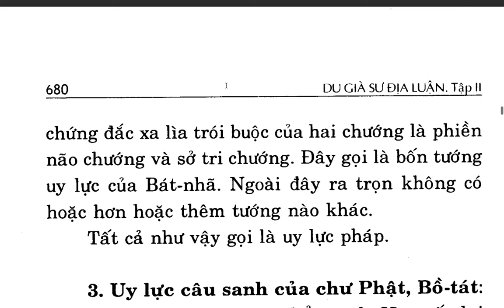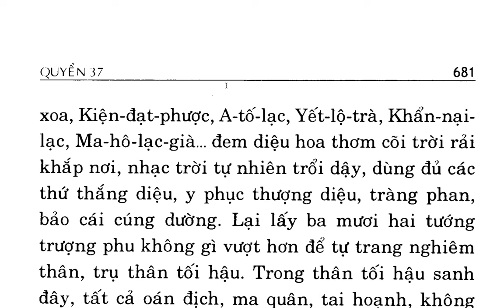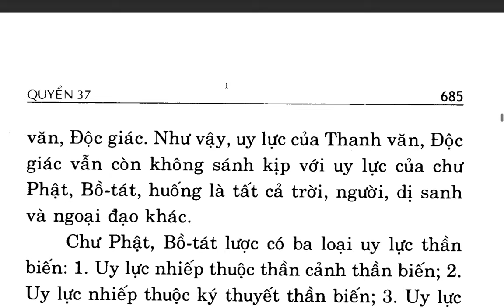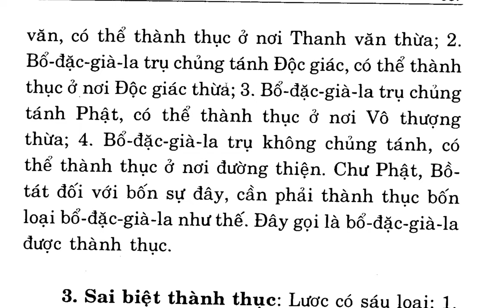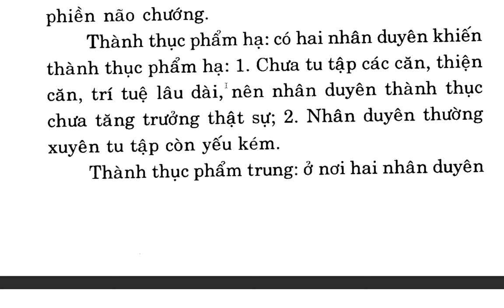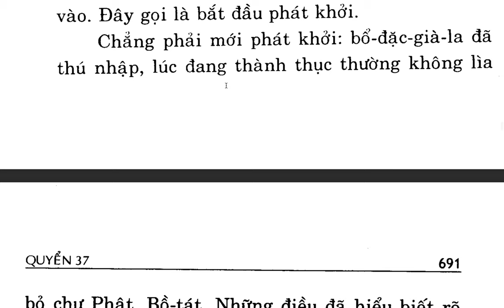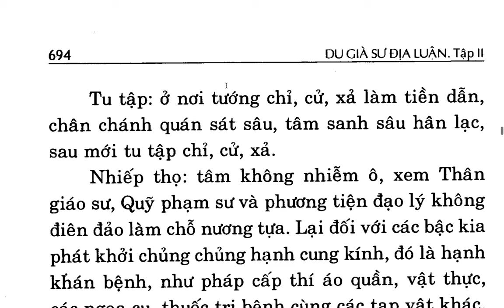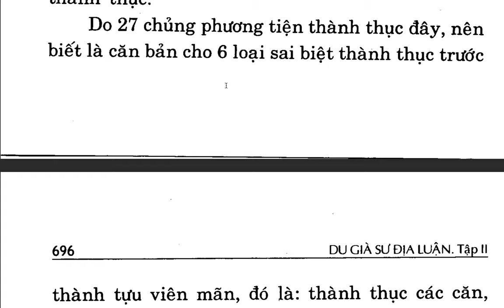Du Già Sư Địa Luận - Bồ tát Di Lặc - Việt dịch: Thích Giác Phổ - Trần Phá Nhạc (61)